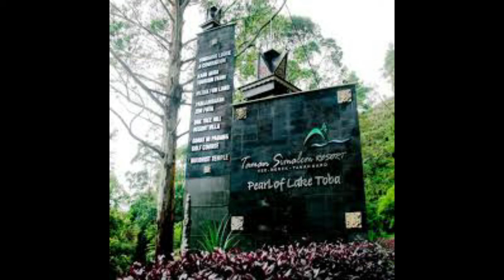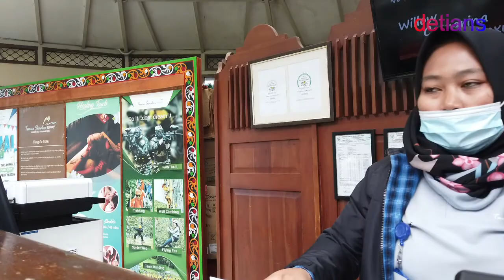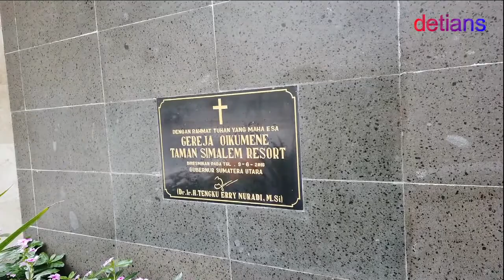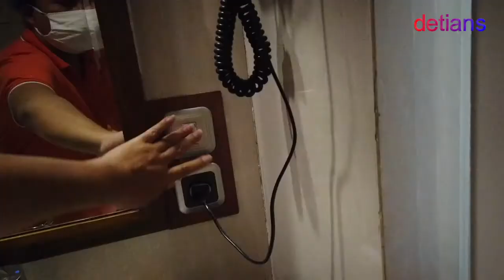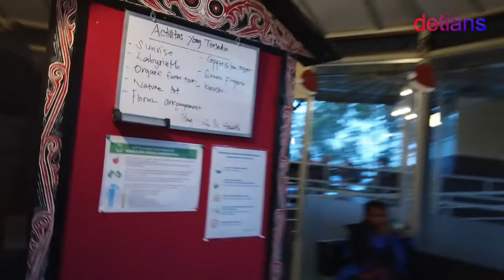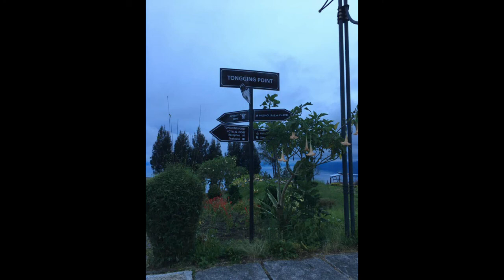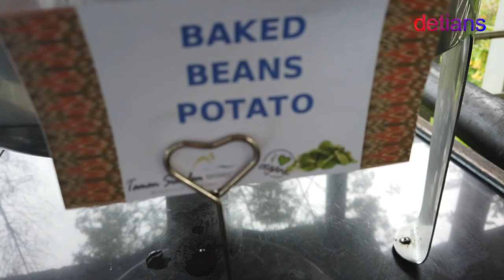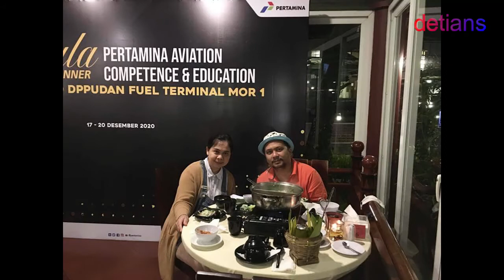TAMAN SIMALEM RESORT II NEW NORMAL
Penginapan yang saya rekomendasikan buat anda yang ingin menikmati suasana pegunungan di ketinggian yang segar indah serta banyak tempat dan aktifitas buat tamu yang menginap untuk melakukan aktifitas di daerah hutan bertanam serta banyak lagi aktifitas yang bisa di lakukan apa saja itu tonton terus chanel ini sampai habis agar anda bisa mengetahui saat ini .selamat menonton yah .